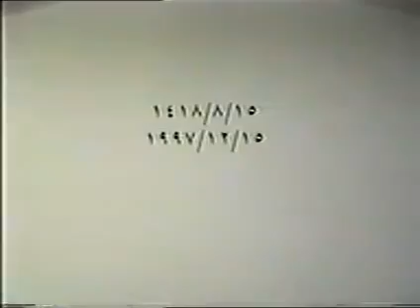تكريم الإمام الشهيد البوطي في جدة في السعودية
أمسية الاثنينية وفيه كلمات :
الصابوني - القرضاوي - الشيخ عبد الله بن بيه